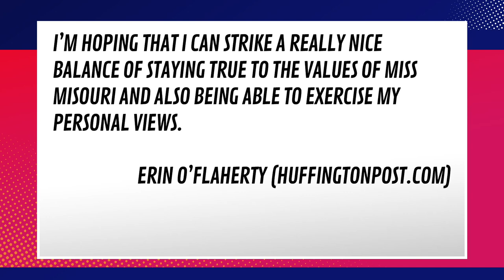The Miss America Pageant Just Got Its First Openly Gay Contestant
The Miss America Pageant will have its first openly gay contestant this coming fall. Why do you think this has taken so long?

“The Miss America Pageant just made a bold and exciting move when it crowned the first openly gay contestant in the franchise’s 95-year history.

Erin O’Flaherty, 23, was crowned Miss Missouri on Saturday and, according to chairman of the board of the Miss Missouri Scholarship Organization, Ann Jolly, she is the first openly gay woman to hold the title.

“My coming out was very public, which was hard because you want it to be very private,” O’Flaherty  told Riverfront Times. “The public access to that was very challenging because I wanted to protect my relationship and who I am, and come to terms with myself before the rest of the world got a chance to.””